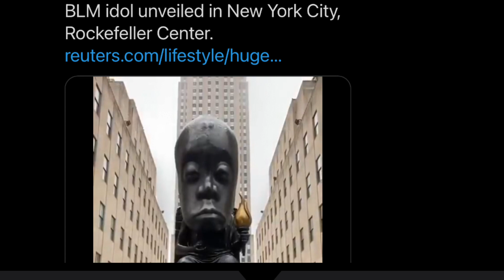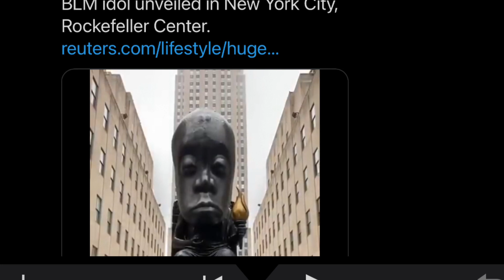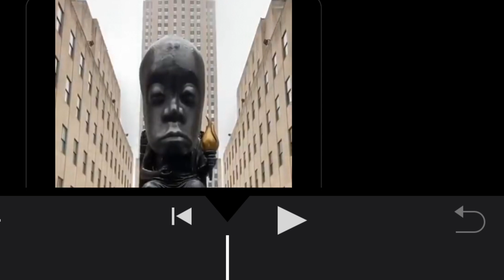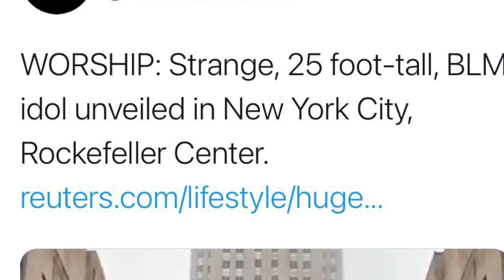BLM Abomination Idol Statue In NYC 🤦🏾‍♂️